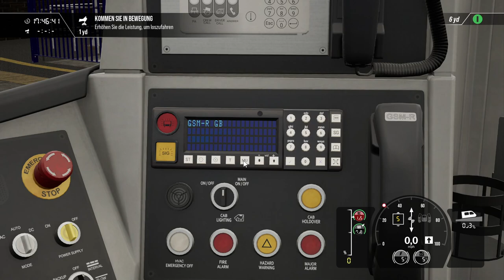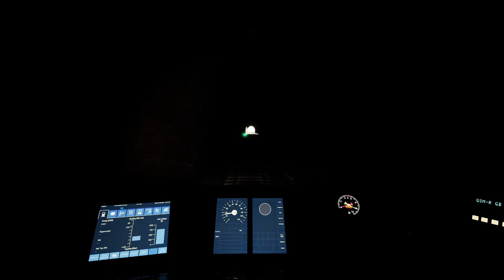Neuvorstellung: Class 700 | Exklusive Preview | TSW 3 TRAIN SIM WORLD 3 #74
Das neueste Lok-DLC des Hauses DTG: die Class 700. Morgen veröffenticht, heute schon hier zu sehen!

Zug: Class 700 (DTG)
Strecke: SEHS (DTG)

Transparenz:
1. Stellt mir DTG DLCs zu Verfügung?

2. Werde ich dafür bezahlt, Werbung zu machen?

3. Bin ich gezwungen, Werbung zu machen?

4. Ist meine Meinung über DLCs noch objektiv?

2ZK4fUqv8CJFukjSVQJ2iIMXmKPW4w/edit